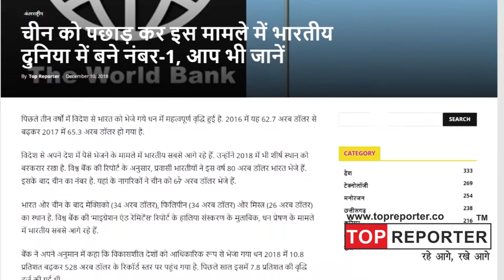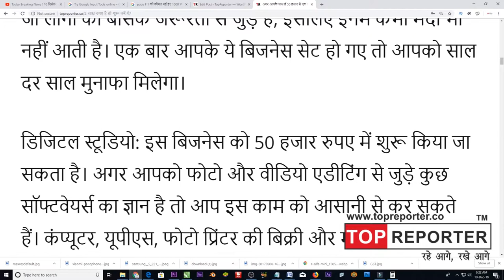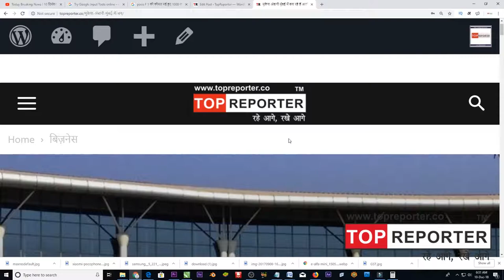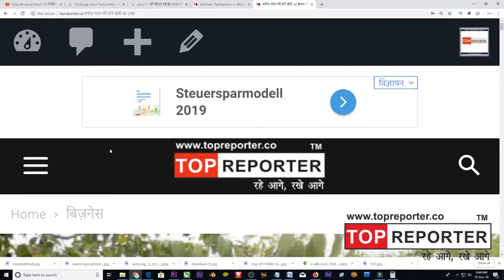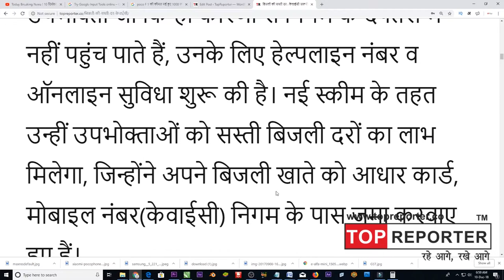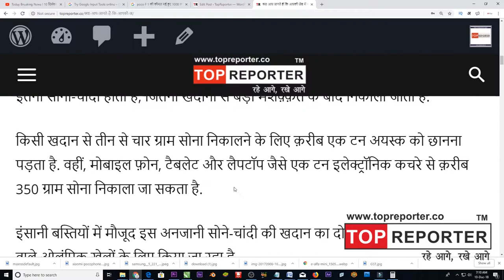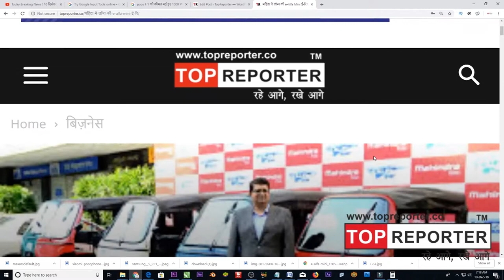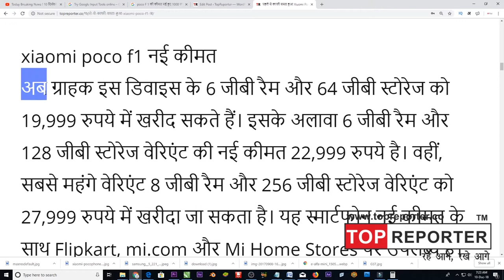Today top 10 Chhattisgarh News (छत्तीसगढ़ी समाचार)